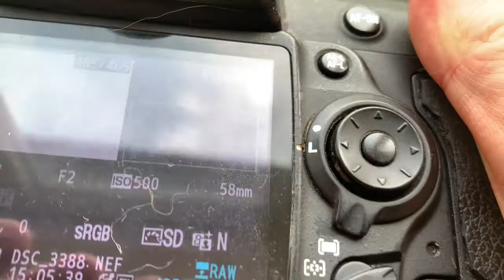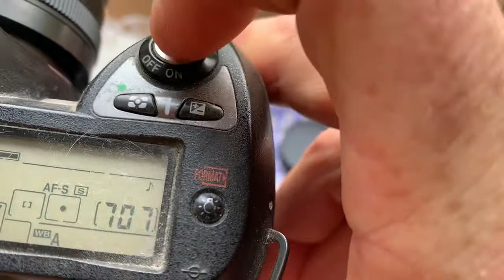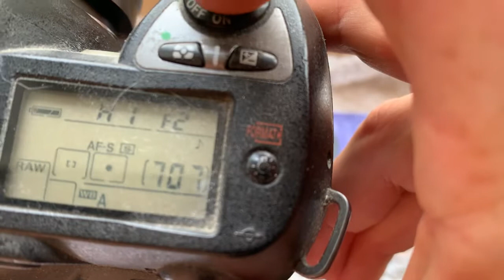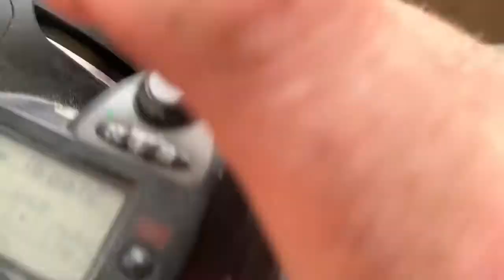M42-Nikon F with lens to infinity + AF confirm programmable dandelion chip. (For Youngil Cho.)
My Ebay store:
Europe:
World:
Hong Kong
M42-Nikon F with lens to infinity + AF confirm programmable dandelion chip.
For:
Helios-44-M-7 58mm/f2.0-16